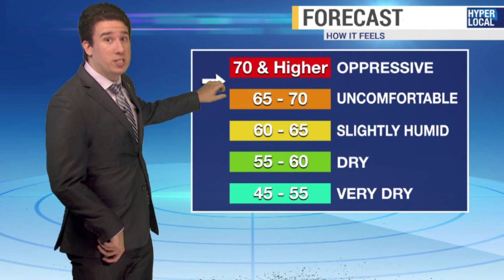Meteorologist Alex Herbst Demo Reel - Updated 11/26/17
Demo Reel for Meteorologist Alex Herbst. Currently a graduate student at Mississippi State University, Alex will be graduating in May 2018 with a masters degree in geosciences with a focus in broadcast meteorology.